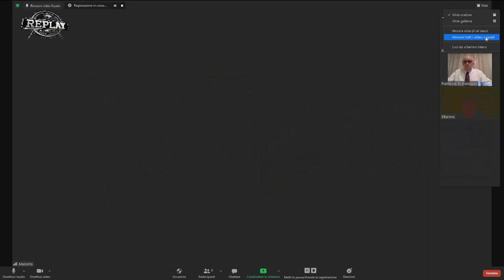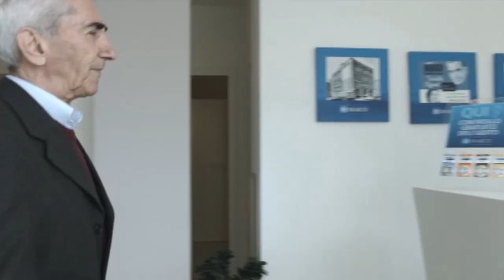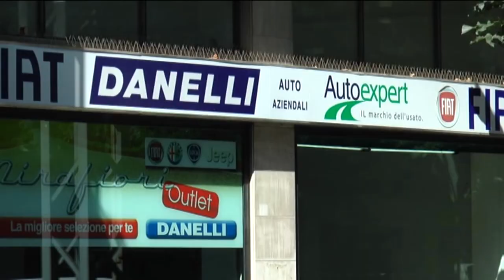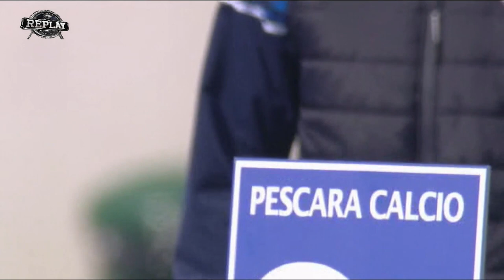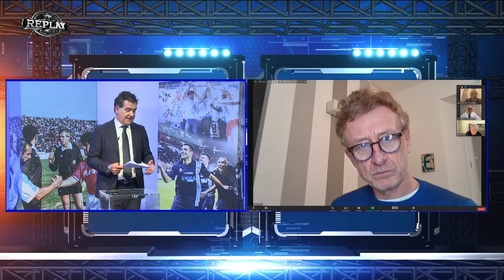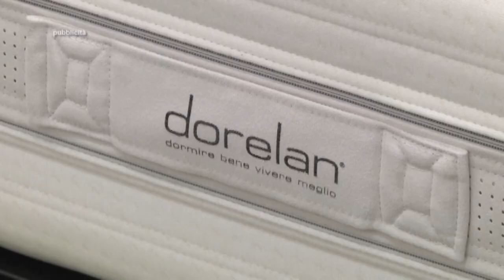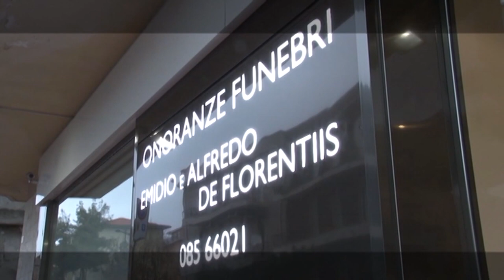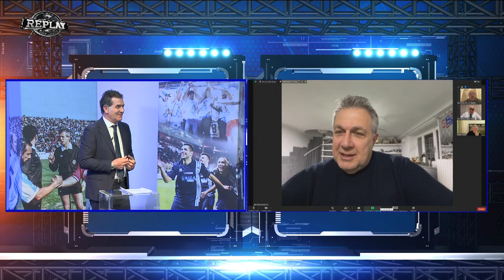Replay 24^ puntata del 15 marzo 2021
Nella 24^ puntata della trasmissione Replay di Enrico Rocchi fari puntati sulla fondamentale partita che il Pescara giocherà con l’Ascoli. In palio pesanti punti salvezza. Se ne parla con gli ospiti in piattaforma: Massimo Silva (ex attaccante di entrambe le squadre ed ex allenatore dell’Ascoli), Daniele Barone (giornalista di SkySport), Remo Croci (giornalista Mediaset), i giornalisti Antonio De Leonardis e Francesco Di Francesco e l’opinionista Riccardo Clinco. Nel corso della trasmissione è possibile ascoltare anche le dichiarazioni pre-gara dei due allenatori Gianluca Grassadonia (Pescara) e Andrea Sottil (Ascoli)